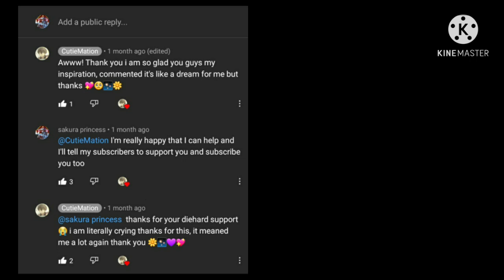Real friends Mv/ 🌸Sakura Princess with Cutiemation 🌸/Sakura School Simulator [🌸 READ DESCRIPTION 🌸]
Hello sakura lovers!!

it's ne Sakura Princess Lisa and this MV is for y'all!!

💐 Happy advance valentine's day 💐

All I want to tell you all is valentine's day is nearby...and most of y'all must be students now...

please, before getting a love try to get a real friend because lovers can faked you but real friends can't...

never leave a real friend because once you can't understand the hidden diamond it be lost for you after you recognize it...